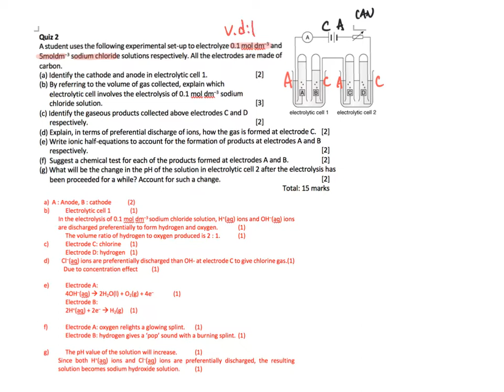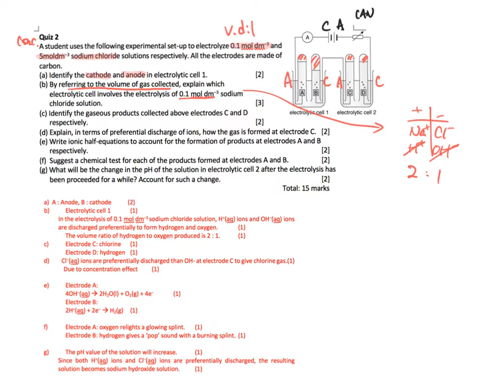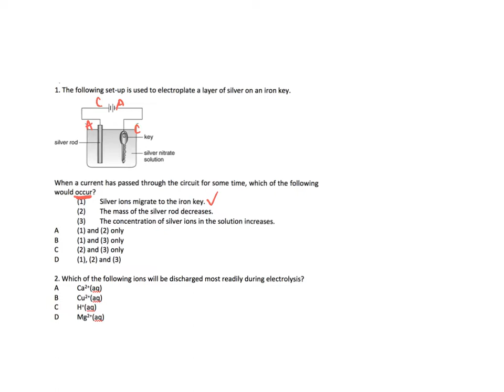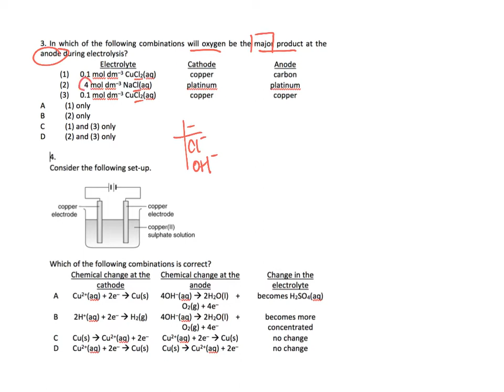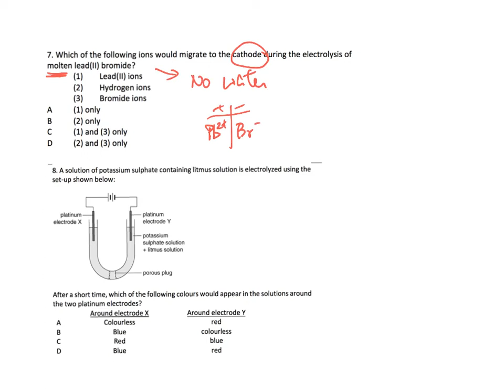F5 Q2B & Q3B Quiz Explain